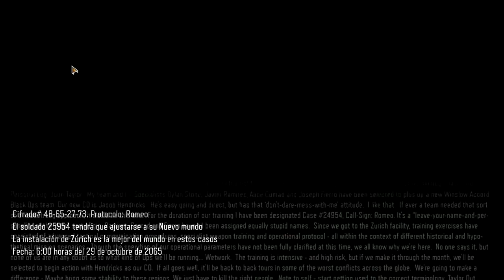Call Of Duty: Black Ops 3 | Misión #2 | Nuevo Mundo